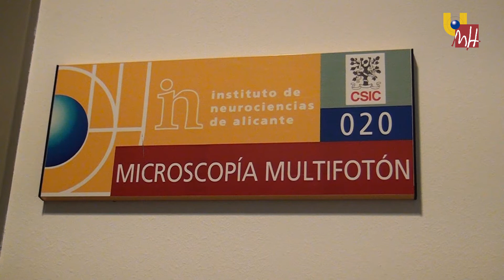UMH TV - Dos Premio Nobel de Medicina visitan el Instituto de Neurociencias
Dos Premio Nobel de Medicina, Hamilton Smith y Erwin Neher, han visitado el Instituto de Neurociencias de la Universidad Miguel Hernández para conocer los últimos avances en el estudio del cerebro.